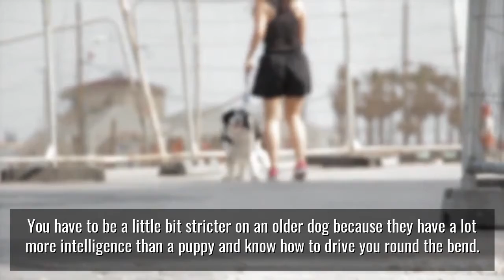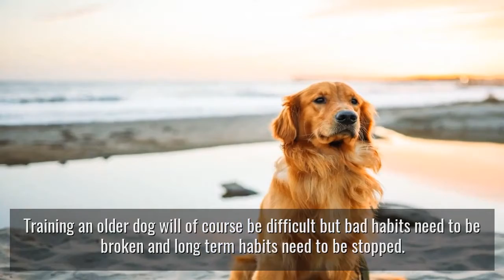The 5 Fatal Sit and Stay Mistakes You're Making Right Now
People say that you just can't instruct an old pet new tips, could they be right? They may be partly proper. An more aged canine is going to take a heck of far more instruction and commitment looking at the handler than the usual younger puppy will, basically because an older dogs thoughts is a lot more "established" in its techniques. An older dog may have passed on that important period in their existence that impacts precisely what the puppy will act like when it is old, for that reason it already believes it understands how to behave and attempting to instruct him other methods to conduct themselves might take considerable time and energy.